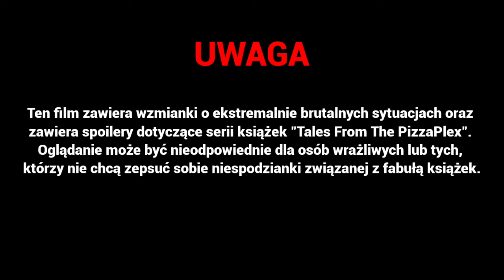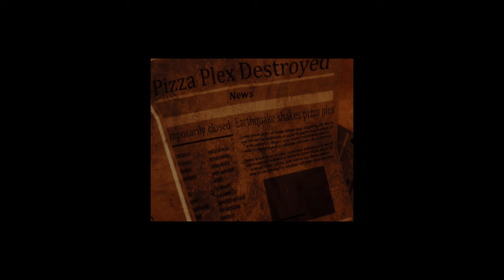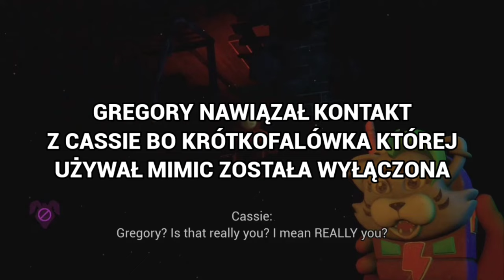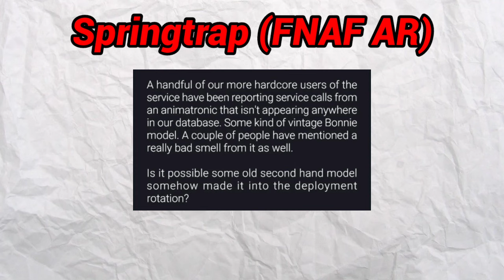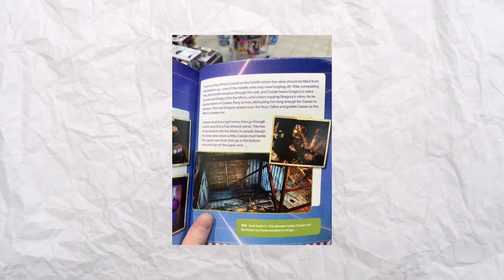MROCZNA HISTORIA MIMICA | FNAFowe Teorie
Mimic postać tak przerażająca, a zarazem fascynująca, jednak skąd on się wziął i jakie ma motywy w całkiem odświeżonej fabule Five Nights at Freddy's?

Rozdziały:
0:00 - WSTĘP
1:02 - OBECNY STAN FABUŁY FNAF
2:02 - PRZESZŁOŚĆ MIMICA
5:33 - POCZĄTKI GLITCHTRAPA
8:35 - MASAKRA W PODZIEMIACH
13:45 - PRZESZŁOŚĆ FREDDY FAZBEAR’S MEGA PIZZAPLEX
18:24 - SECURITY BREACH
19:24 - RUIN (i HELP WANTED 2...)
20:44 - WSZYSTKIE WCIELENIA MIMICA
23:33 - MOTYW MIMICA
26:26 - ZAKOŃCZENIE

Jesteście najlepsi💪